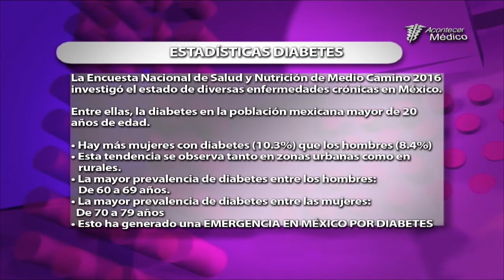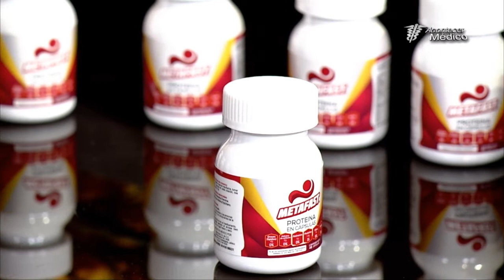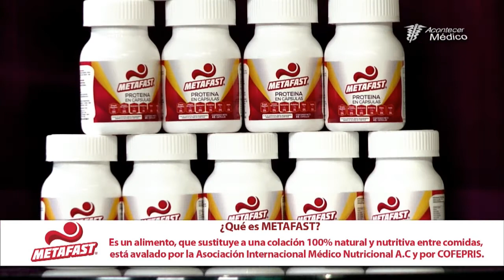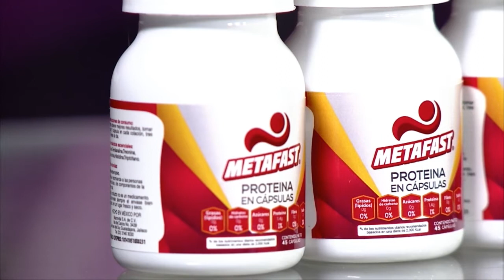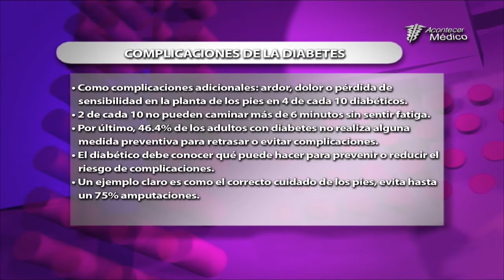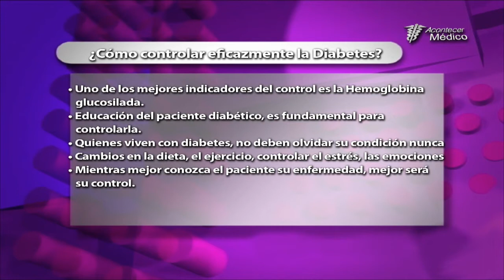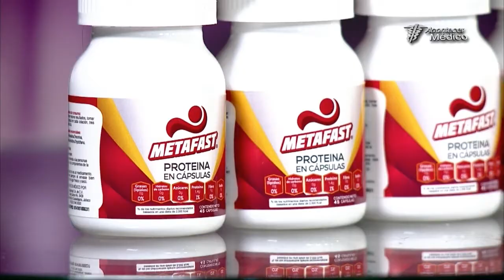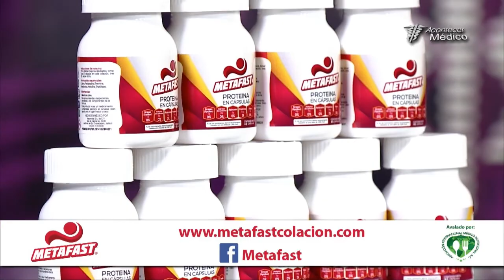Emergencia en México por Diabetes- Prog. Completo- Acontecer Médico TV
En este programa tuvimos de invitado al Dr. Juan Alberto Rodríguez Ruiz - Jefe de Medicina Interna del Hospital General de Occidente (ZOQUIPAN) quien nos habló acerca de la Diabetes y Prediabetes así como su Prevención y Detección Oportuna.